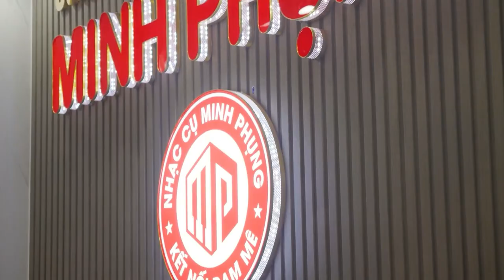PIANO CƠ KAWAI BL71 VỀ QUẬN 9 - PIANO CƠ ĐẾN TỪ NHẬT BẢN - ÂM THANH CHẤT LƯỢNG THIẾT KẾ SANG TRỌNG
Tổng quan về đàn piano cơ Kawai BL71 – Upright piano Kawai BL71
Đàn Piano cơ Kawai BL71 là một sản phẩm Upright Piano thuộc dòng BL series. Được ra đời vào 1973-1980 , và là cây đàn piano chất lượng với giá cả hợp lý, được đánh giá cao bởi những người mới học piano cho đến các nghệ sĩ chuyên nghiệp. Sở hữu thiết kế đẹp mắt cùng chất âm đặc trưng trầm ấm, cổ điển, tinh tế của Kawai. Do đó, sẽ giúp người chơi có những cảm nhận sâu sắc và trải nghiệm đầy ấn tượng.

Điều quan trọng hơn, việc sử dụng vật liệu cao cấp kết hợp với tay nghề kỹ thuật cao đã giúp Piano Kawai sánh ngang nhiều đối thủ thuộc phân phúc tầm trung hiện có trên thị trường thời bấy giờ.

Với công nghệ ngày càng phát triển. Dòng BL đã  là sự chọn lựa sáng giá của những người yêu thích piano, nghệ sĩ, nhạc sĩ và trường nhạc. Giờ đây, dòng BL lại có những bước cải tiến mới cho âm thanh tuyệt vời hơn bao giờ hết.

Đàn Piano Kawai là model được nhiều khách hàng lựa chọn, mẫu đàn có âm thanh sáng, trong vang, dày tiếng. Chắc chắn đây là mẫu đàn piano cơ của hãng  được nhiều ngưởi tin tưởng và lựa chọn, yêu thích sử dụng lâu dài.

Showroom 1 : 347 ĐIỆN BIÊN PHỦ, PHƯỜNG 4, QUẬN 3, TPHCM
Showroom 2 : 98 BÀNH VĂN TRÂN, PHƯỜNG 7, TÂN BÌNH, TPHCM
Showroom 3: 56/7 TÂN THỚI NHẤT 17 PHƯỜNG TÂN THỚI NHẤT QUẬN 12